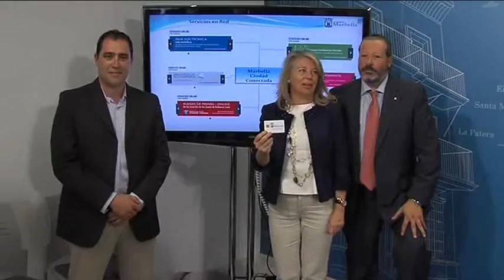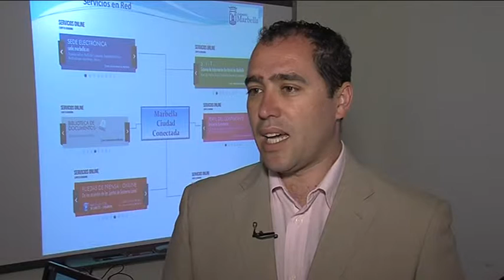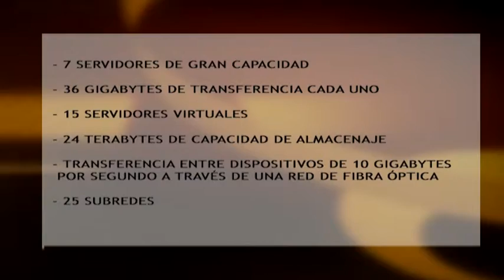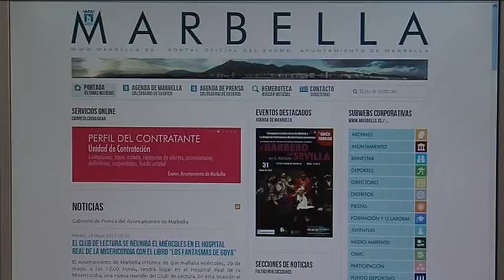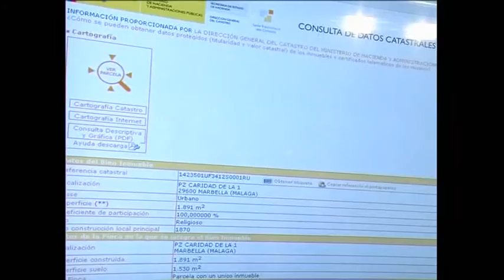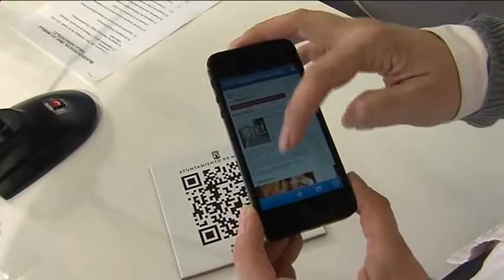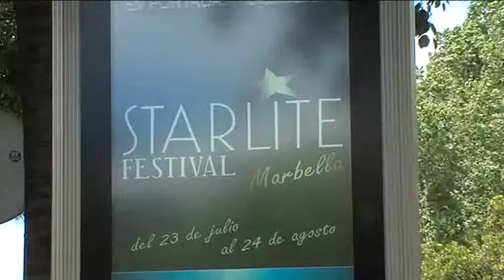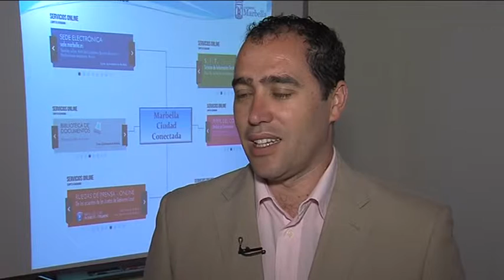Modernización del Ayuntamiento, 3 junio 2013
Programa especial editado y producido a instancias del Ayuntamiento de Marbella, en el que se repasan asuntos de actualidad local, con protagonistas directos de cada una de las temáticas abordadas